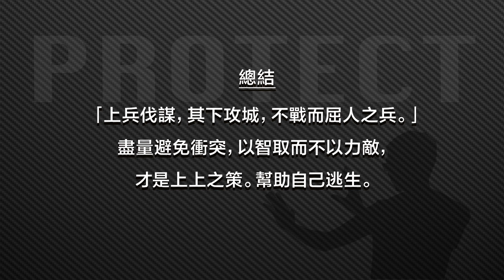PROTECT self defence system - Training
PROTECT is a comprehensive self defence concept developed by the Hong Kong Martial Arts Science Association.

PROTECT represents:

Positioning
Release
Offence
Tackle ground fight
Environment
Cover
Training

PROTECT是由香港拳學研究會發展出來的一套自衛術原則。簡單來講，自衛術可以歸納為七個原則：

第一，是Positioning，意思是面對危險時，如何保持安全距離，又或者被兩個人或以上的人攻擊時，如何逃生等等。

第二，是Release，意思是當我們的身體包括手、頭髮、頸等等被人捉住時，如何掙脫。

第三，是Offence，意思是攻擊，攻擊是最佳的防守，遇到對方希望取我性命，我作合法防衛時，如何以有效的攻擊自保。

第四，是Tackle ground fight，意思是萬一在自衛時倒地，如何保護自己，脫離困境。

第五，是Environment，意思是利用環境創造有利逃生的可能性。

第六，是Cover，意思是當對方以武器襲擊我，我不能逃跑時，如何保護身體最重要的部位，把傷害減到最低。

第七，是Training，懂理倫不代表可以做得到，必須透過練習，才可以應用以上原則，在危險發生時，保護自己。

習武是一種修行，我們的拳頭不可以用來發洩憤怒。被人撞到或者講粗口鬧，一定不能使用武力，只有在自己的性命受到真正威脅，例如被人持刀襲擊，才能使用武力保護自己。